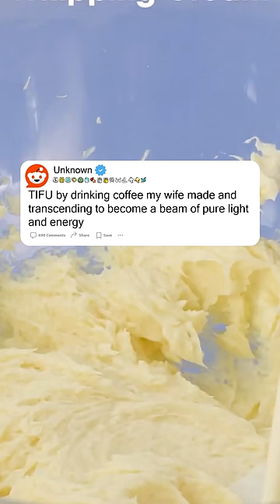Don't Drink That 🍷